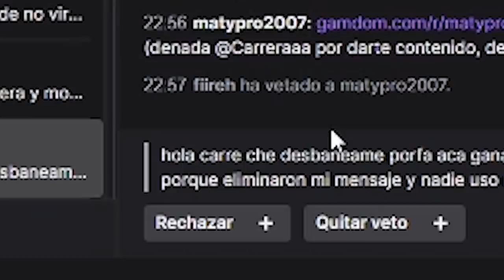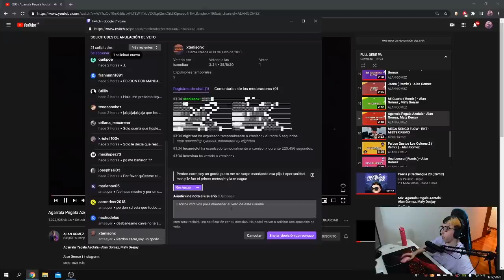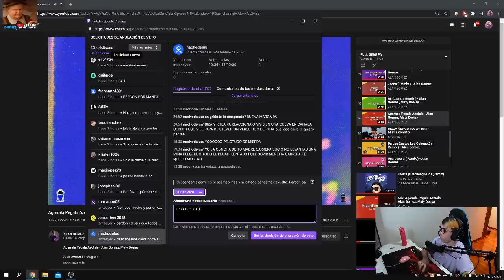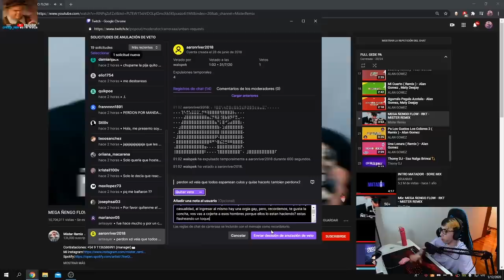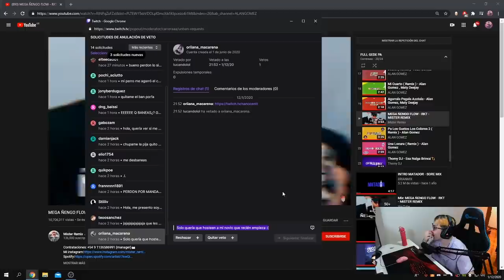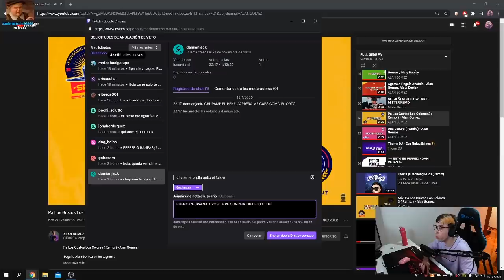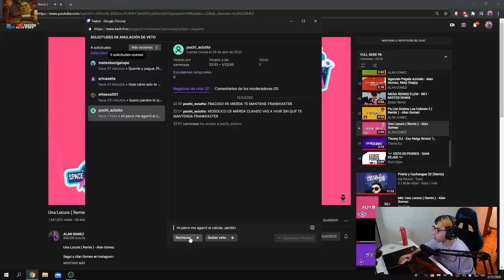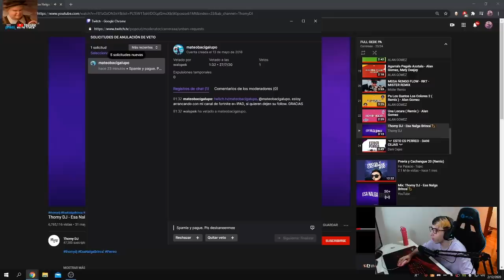ME DESBANEAS?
🎬 Editores
Bichy